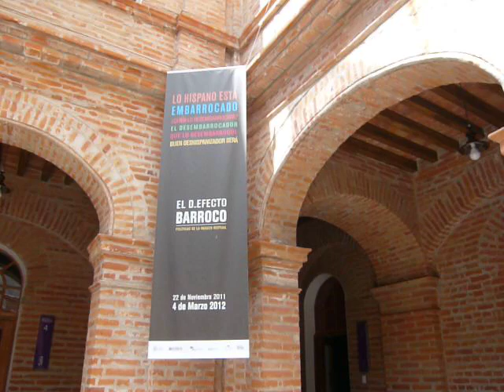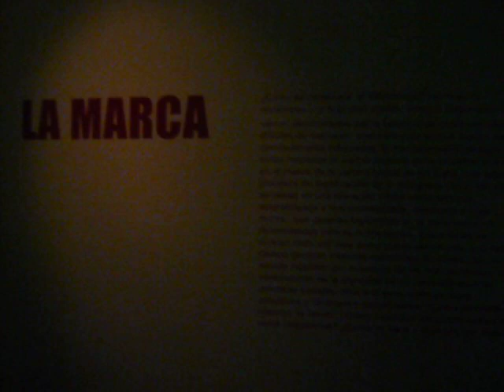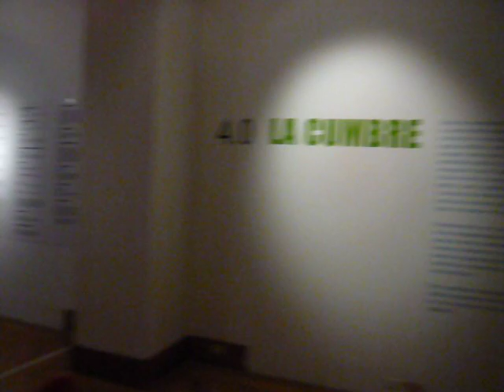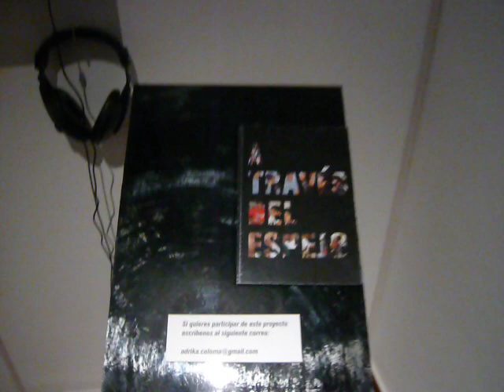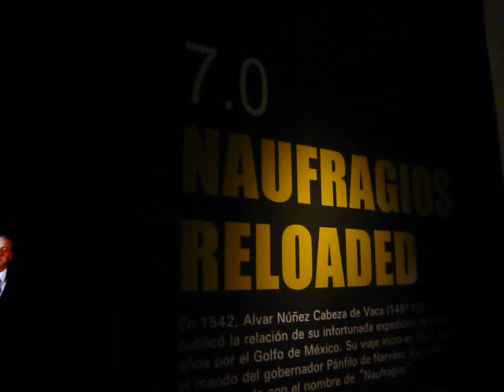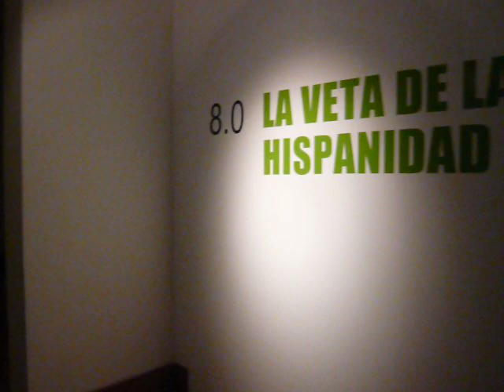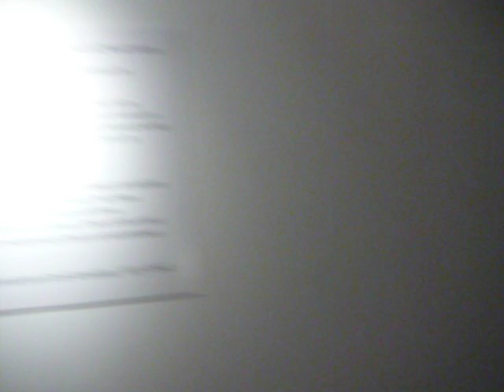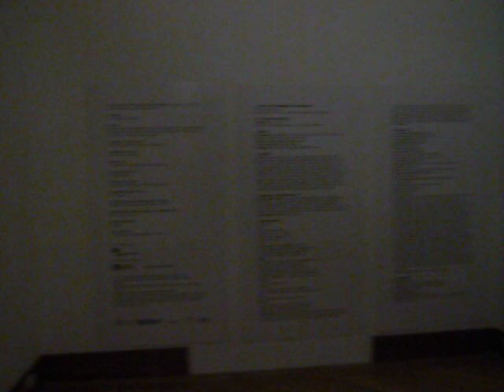Exposición "El d_efecto barroco. Políticas de la imagen hispana", CAC de Quito, Ecuador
Recorrido por la exposición "El d_efecto barroco. Políticas de la imagen hispana", en el Centro de Arte Contemporáneo de Quito, Ecuador. Del 22 de noviembre de 2011 al 4 de marzo de 2012.

Con obras de David Hoffos, Nuria Arias, Pepe Quintero, Pedro G. Romero, David Blanco, Claudia Llosa, Fernando Ruiz de Vergara, Miguel Calderón, Miguel Alvear, Andrés Barriga, X. Andrade, Pedro Cagigal, Susan Rocha, Tere Badia, Jorge Luis Marzo.